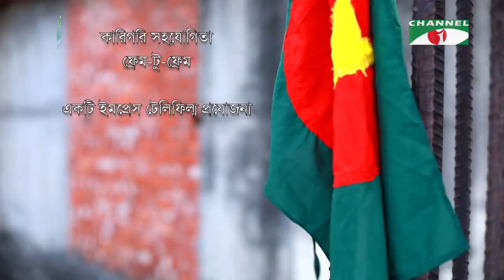অগ্নি ফসল | Agnee Fasal | Bangla Telefilm | Afzal Hossain | Farhana Mithu | Channel i TV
Drama:  Agnee Fasal
Cast: Afzal Hossain & Farhana Mithu
Script: Syed Salauddin Zaki
Director: Syed Salauddin Zaki

worldwide.